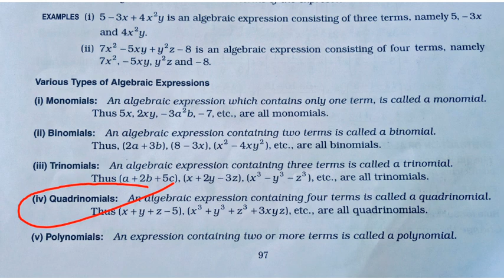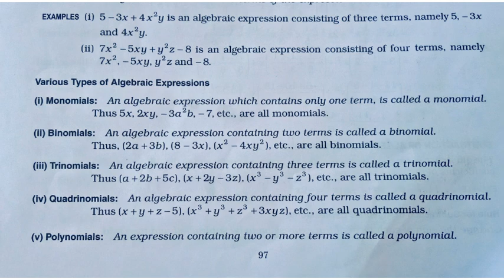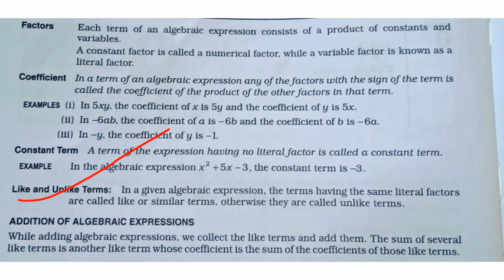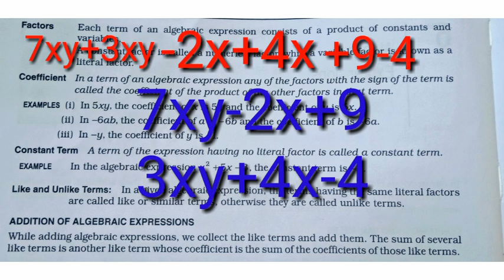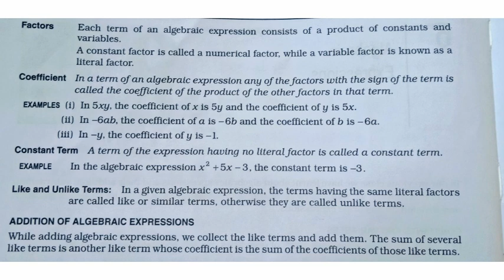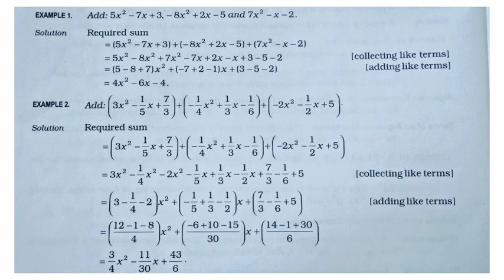Algebric expressions/algebric expressionsclass7/8/9#additioninalgebricexpression/multiplication